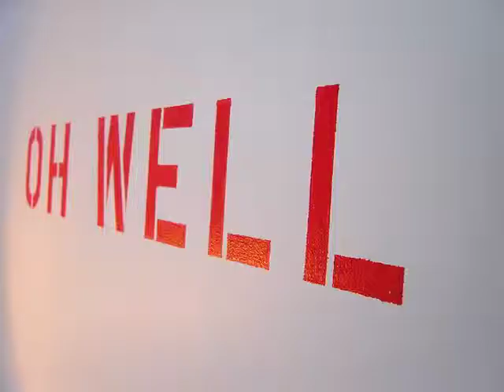NCTV Creative Block & Lord Russ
Hitting the usual road thru Smith College after a long day's journey into the night. Seeing various sites and such. Usual means down the Hill thru Paradise Pond apartments and out over the bridge, thru the waterfall and down to wherever I may go. I sometimes head down to NCTV to work but this has been not so good. I can't work. Well, work on something related to having a creative block. I do have creative blocks and no way of focusing and such. I read instead of work. Sometimes that helps but sometimes it's just a waste of time. I do wonder what other people are going thru who can't create whatsoever. Oh well. Sad for them. I can work and create sometimes but it is not consistent. I hate inconsistency and doing something that isn't a priority makes me mad. I hate not being able to finish deadlines. I wasted away and left Lord Russ in a disappointed state that Jenn Ramsay had to do it for him. Lord Russ was happy with her results. Anyway, I repaid him back by taping his rained on performance at Transperformance 2013: Beyond Bob. Him and his band the Gorgeous Misfits played the Cure. Russ was Robert Smith, the Cure's lead singer and frontman. He played on as it rained. I got some good footage of Russ and the band being soaked and water dripping all over their musical instruments and a lot more. Brian Marchese kept it going till the end of their show. He banged on the drums in a blueish purple lighting that looked awesome. Happy to say, Lord Russ was proud.